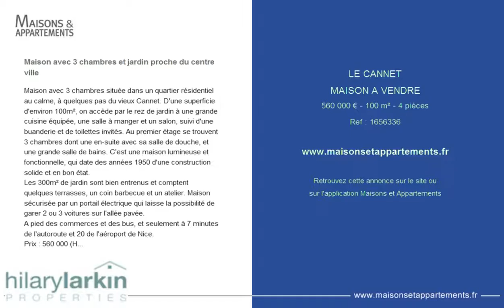LE CANNET - MAISON A VENDRE - 560 000 € - 100 m² - 4 pièces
Référence : 1656336

Maison avec 3 chambres et jardin proche du centre ville
Maison avec 3 chambres située dans un quartier résidentiel au calme, à quelques pas du vieux Cannet. D'une superficie d'environ 100m², on accède par le rez de jardin à une grande cuisine équipée, une salle à manger et un salon, suivi d'une buanderie et de toilettes invités. Au premier étage se trouvent 3 chambres dont une en-suite avec sa salle de douche, et une grande salle de bains. C'est une maison lumineuse et fonctionnelle, qui date des années 1950 d'une construction solide et en bon état.
Les 300m² de jardin sont bien entrenus et comptent quelques terrasses, un coin barbecue et un atelier. Maison sécurisée par un portail électrique qui laisse la possibilité de garer 2 ou 3 voitures sur l'allée pavée.
A pied des commerces et des bus, et seulement à 7 minutes de l'autoroute et 20 de l'aéroport de Nice.
Prix : 560 000&#128; (Honoraire à la charge du vendeur)

Cette annonce vous est proposée par l'agence HILARY LARKIN PROPERTIES